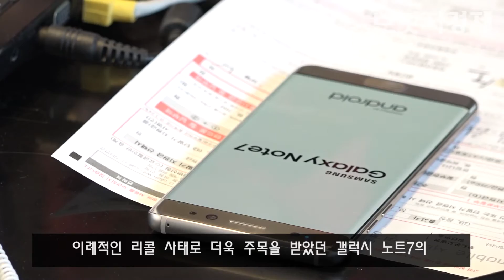[현장 영상취재] 갤노트7 첫 교환 시작…입고 지연 문제로 마찰 생기기도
삼성전자 갤럭시 노트7의 첫 교환 서비스가 19일을 기점으로 시작됐다.

이례적인 리콜 사태로 더욱 주목을 받았던 갤럭시 노트7의 첫 교환 풍경은 예상보다 차분한 모습이었다.

일부 매장에서는 입고 지연 문제로 고객과 약간의 마찰이 생기기도 했다.

서울 광화문에 위치한 KT 대리점을 찾은 고객 김정남 씨는 자신의 업무 시간 때문에 제법 이른 시간 매장을 방문했지만, 입고가 지연됐던 탓에 교환할 수 없었다.

김정남 씨는 "폭발사고가 난 후 리콜이 된다는 것을 확인하고 바로 매장을 찾았었다. 이미 전에 교환 신청을 위해 이름과 전화번호를 모두 주고 갔는데 입고가 아직 되지 않아 교환이 안 된다고 했다"고 말했다.

"개장과 동시에 교환이 이루어질 수 있다고 생각했는데, 그렇지 않았다. 만약, 지연되면 우리에게 알려줄 수도 있었을 텐데 일차적으로 그걸 못했다"며 볼멘소리도 전했다. 제품에는 아무런 문제가 없었고 잘 사용했다는 말도 더했다.

한편, SK텔레콤과 KT 가입자는 제품을 구매한 매장에서, LG유플러스 가입자는 전국 대리점과 판매점에서 각각 교환할 수 있다.

교환이 아닌 환불을 원하는 구매자는 19일인 오늘까지 신청할 수 있다.

삼성전자는 제품 교환을 이달 말까지 마무리한 후 28일부터 새 제품 판매에 나설 예정이다.